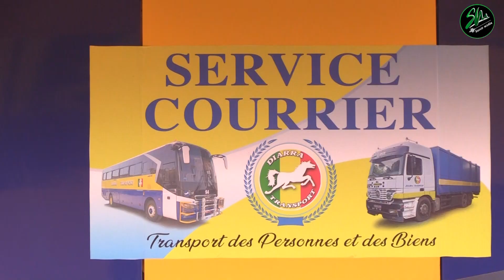Les transporteurs en grève pour 72 heures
SAVOIR TV est la chaine  qui vous assure le plein de divertissement et de détente.
Elle est aujourd'hui la meilleure chaîne malienne qui répond à vos attentes avec une équipe dynamique et compétente ;

Nous réalisons  des films (Long et court métrage), des séries télévisées, des émissions sur la radio (Savoir Fm, 91.7MHz) et des directs sur nos différents plateforme Internet ainsi nous avons comme offre de service :
Réalisation et diffusion de spot publicitaire,
Réalisation et diffusion d'émission radiophonique et TV,
Couverture médiatique,
Retransmission en directe ou en différé,

Savoir TV toujours à pied d'œuvre pour vous satisfaire